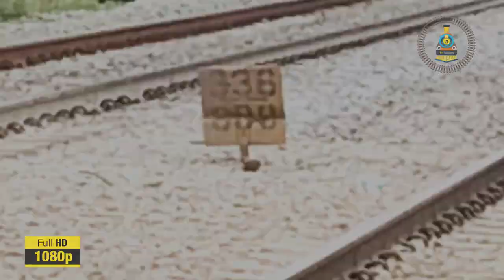चेन्नई मैसूरु शताब्दी एक्सप्रेस की रफ्तार का कोई जबाब नहीं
Operating speed 140 km/h (87 mph) maximum, 69.42 km/h (43 mph) including halts